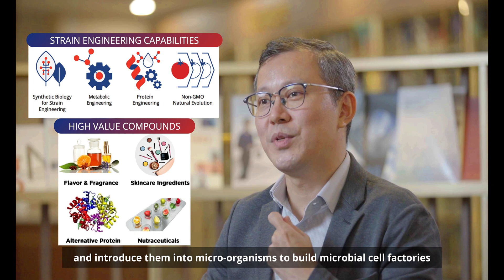Strain Engineering Capability, SIFBI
At Strain Engineering, scientists develop synthetic biology and metabolic engineering approaches in biological systems for sustainable biomanufacturing. Integrating bioinformatics, cutting-edge synthetic biology tools, and automation such as our molecular robotics platform, we exploit the power of microorganisms to deliver high-value compounds for food, personal care and healthcare from low cost and sustainable carbon sources.